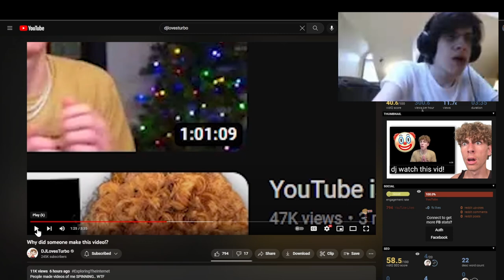I WAS IN DJ COOK'S VIDEO!